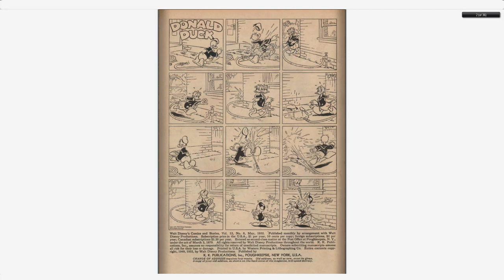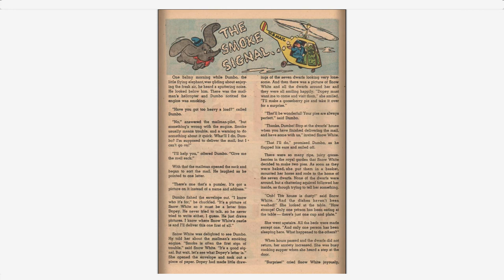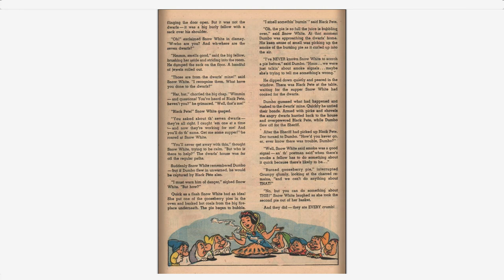Walt Disney's Comics And Stories 140 Dell